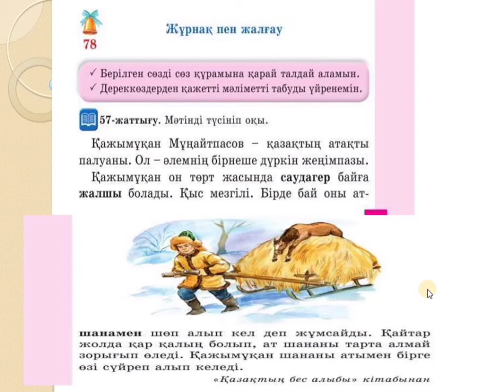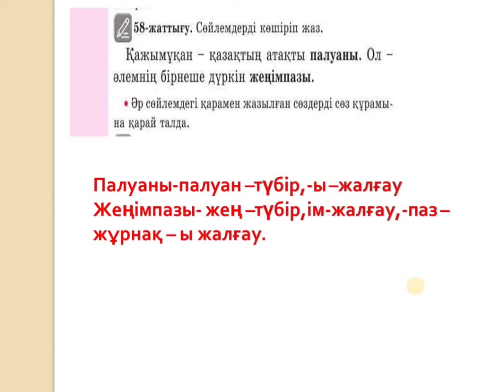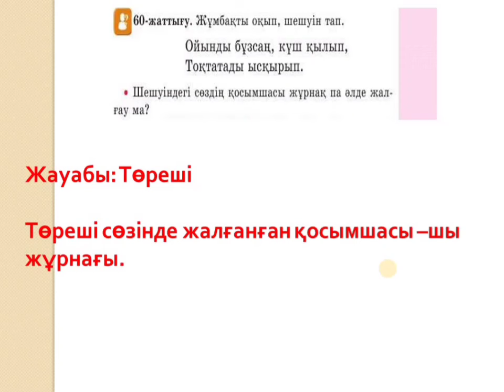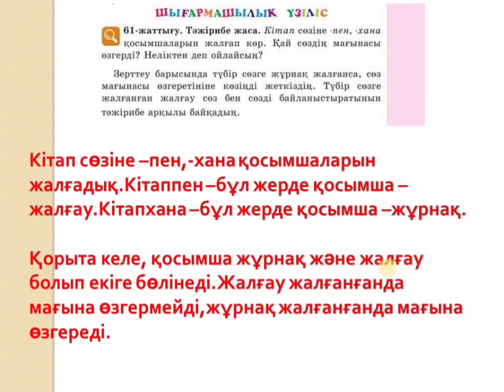Қазақ тілі 2 сынып 78 сабақ Жұрнақ пен жалғау